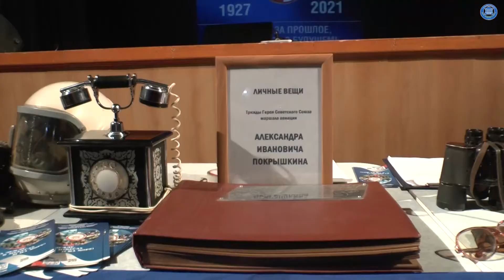Областной автопробег "ДОСААФ - вчера, сегодня, завтра"